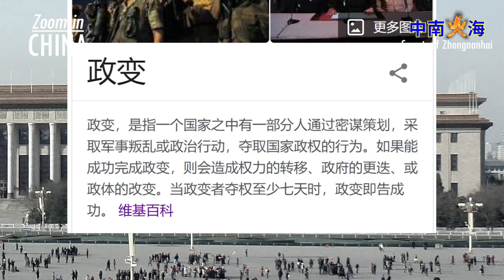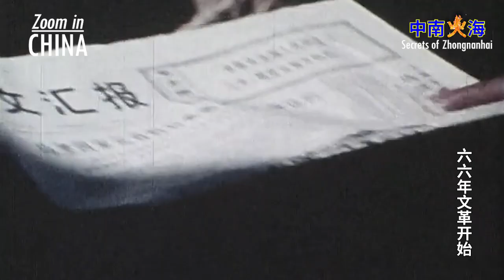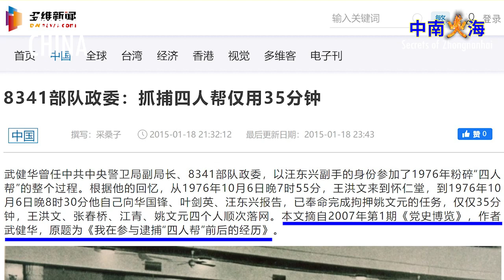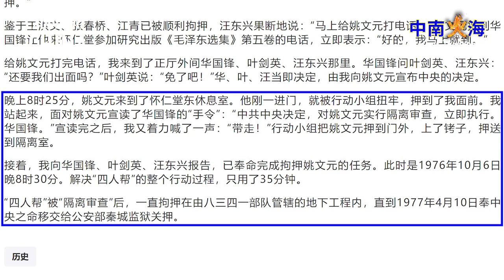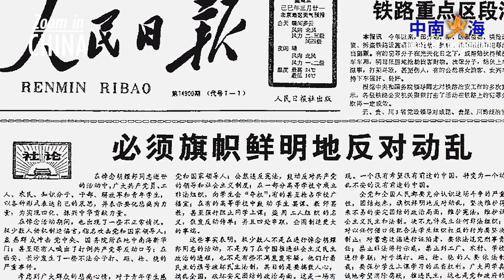Two COUPS Turned China Upside Down (Part 1)【SZ】03E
Two successful coups made China upside down: the arrest of the Gang of Four; and the dismissal of Hu Yaobang and Zhao Ziyang by Deng Xiaoping. Why do coups mostly happen in authoritarian dictatorships? How did they happen?

✍🏻 Program Highlights.
00:00 Secrets of Zhonganhai
00:10 In an authoritarian, dictatorial Chinese Communist country, a coup is a probable event
02:17 I Hua Guofeng, Ye Jianying and Others Arrested the Gang of Four in a Military Coup in 1976
07:15 II The Coup of Hu Yaobang and Zhao Ziyang's Removal